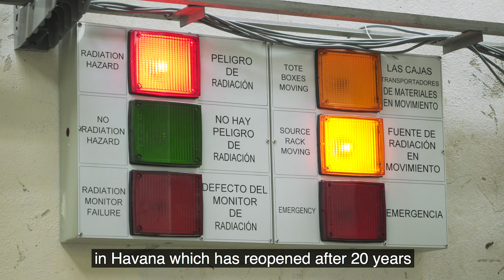Food Irradiation: Making Fruit and Vegetables Last Longer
Food irradiation, using X-rays or gamma rays, helps countries prevent fruit and vegetables from going to waste. With the support of the IAEA, a food irradiation facility in Havana, Cuba has reopened after 20 years.